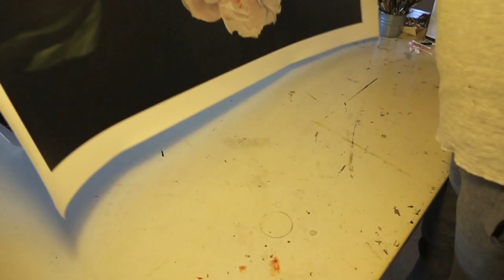Thomas Darnell Art Life version 2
A glimpse into the daily artistic processes and studio of the American painter Thomas Darnell.